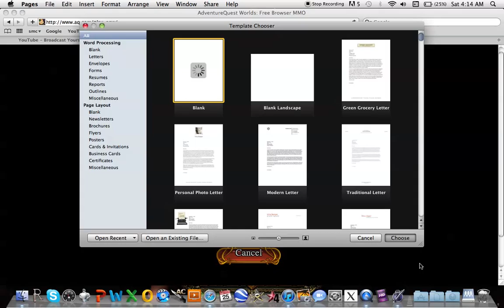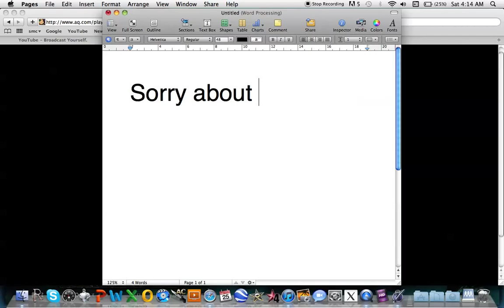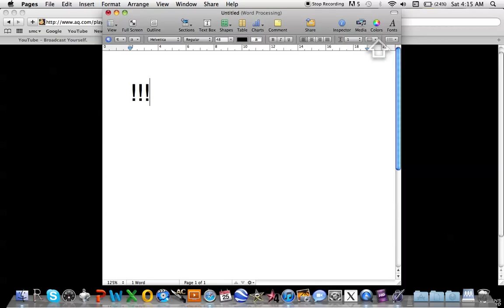AQ WORLD'S:secret area's.... SERVER CRASH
I waz tryin ta show you all the secret area's in battleon but the server crashed.